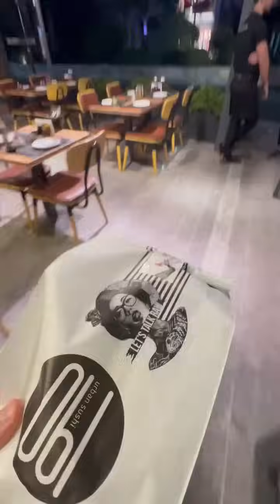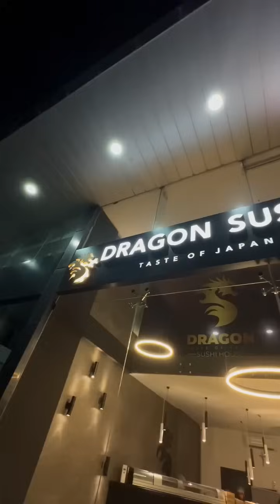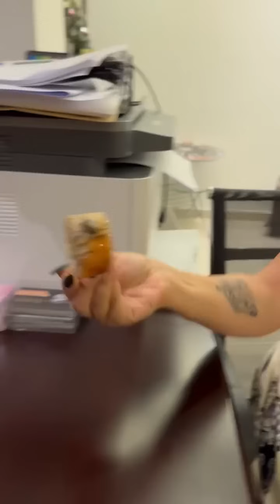تقييم وتجربة ٣ مطاعم سوشي 🍱😍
Evaluate and try 3 sushi shops 🍱😍
Shrouqsunshine